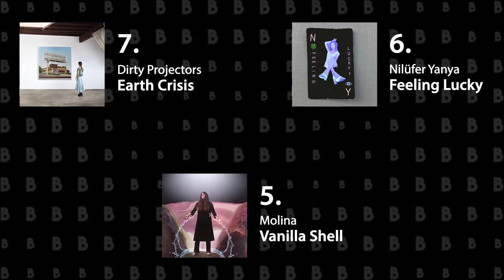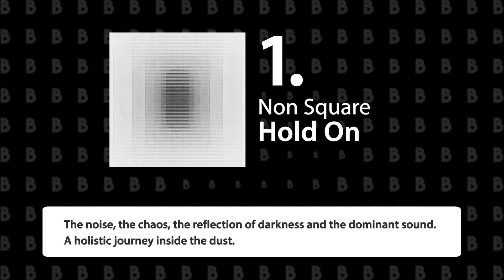The 10 Best EPs of 2020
BacktotheSound presents! In this video we will list the 10 best EPs of 2020!